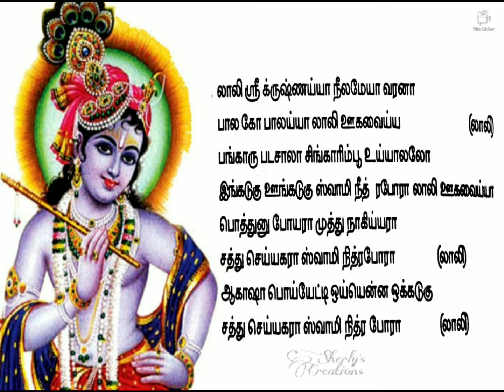Krishnar Laali Song by Sheelabalu, Villupuram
Sherly's Creations